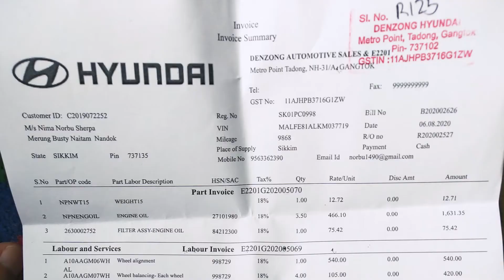Hyundai Venue 2nd Service